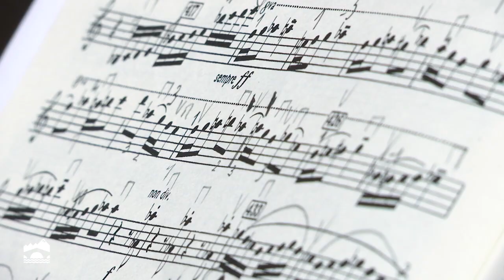Reunión con la Joven Orquesta Nacional de España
El presidente de la Comunidad de La Rioja, José Ignacio Ceniceros, se reúne con la Joven Orquesta Nacional de España.